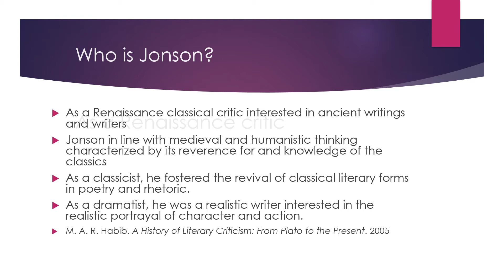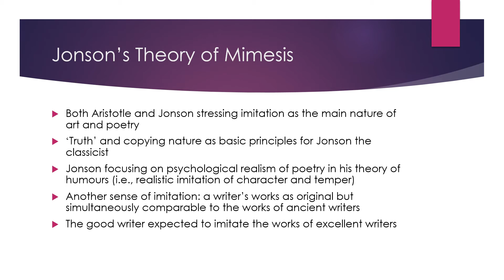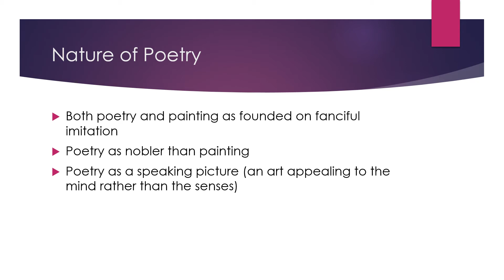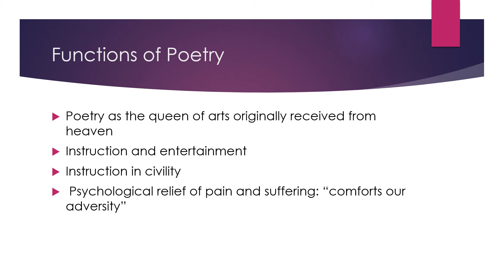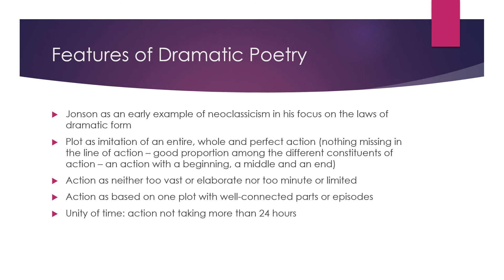The Narrative of Jonson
This presentation aims to discover the common grounds between Jonson and Aristotle and to place Renaissance criticism in line with the major frame of the narrative of Western literary theory.